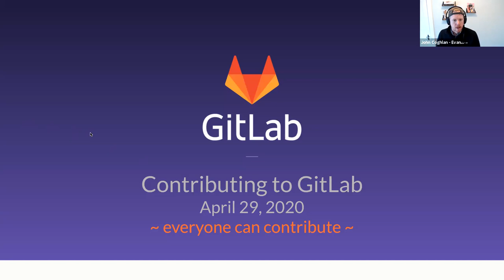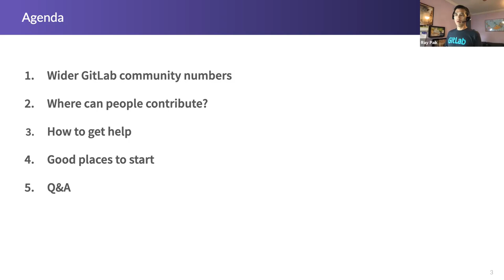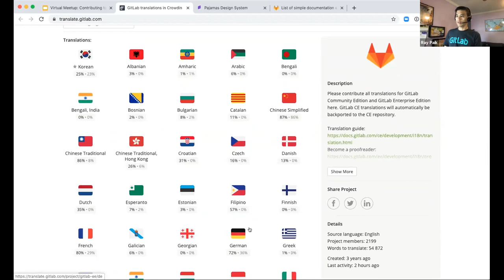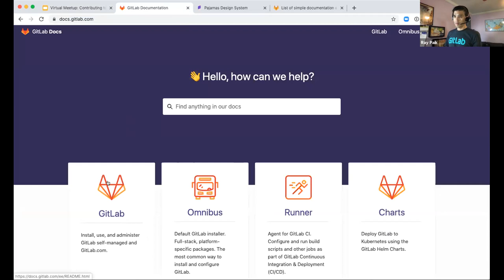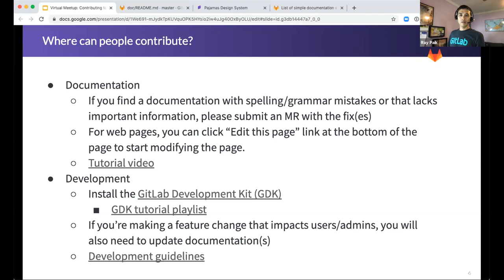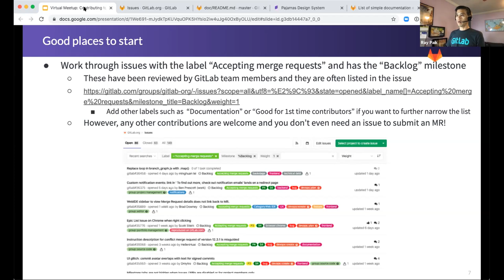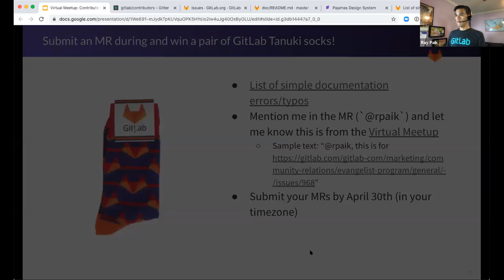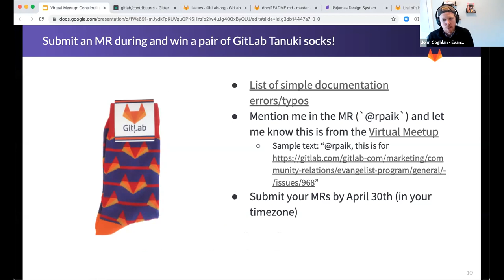GitLab Virtual Meetup - Everyone can contribute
This is a recording of the GitLab Virtual meetup from 2020/04/29 featuring Ray Paik.

Talk Title: "Everyone can contribute " by Ray Paik

Description: In this meet-up, Ray Paik, GitLab's Code Contributor Program Manager, will discuss how everyone can contribute to improving the GitLab product (e.g. code, documentation, translation, and UX design) and show how to submit an MR to get familiar with the contribution process. Ray will also go over resources that are available to help contributors.

We would love for you to contribute to our virtual meetups.

You can find upcoming virtual meetups and resources to plan your own

We want to hear your ideas for topics. Remote? Security? Contributing to OS?

We also love when community members present at GitLab meetups.